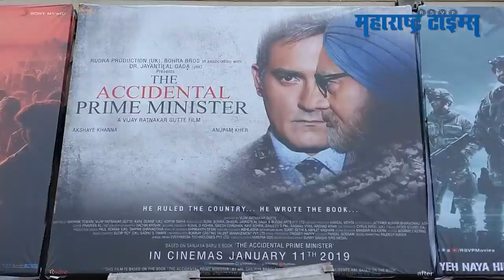पब्लिक रिव्ह्यू द अॅक्सिडेंटल प्राइम मिनिस्टर कसा वाटला